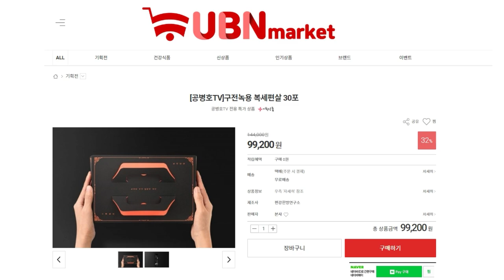윤석열 몰아내기 / 다른 사건, 예고하다 [공병호TV]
Bitcoin : 3MTW849AkP2ftLeSK2teZHMmzLu7Z83s9U

참고자료
1. [사설] 국회서 '윤 총장 가족 자료' 본 秋, 또 다른 공작 시작되나, 조선일보, 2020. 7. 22
2. 추미애, 국회서 보란듯 윤석열 아내 자료 읽어, 헤럴드경제, 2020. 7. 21
3. 추미애가 국회서 본 문건···윤석열 장모측 "민간인 사찰수준", 김민상, 중앙일보, 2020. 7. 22